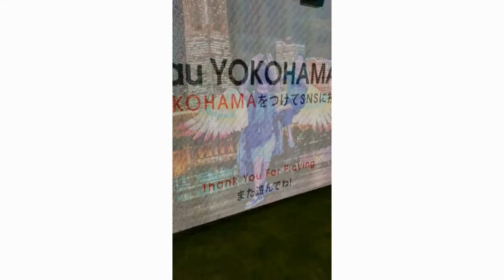車イスでau YOKOHAMAで行った結果、VR体験できた！【横浜ホイールマップ】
■横浜ホイールマップ